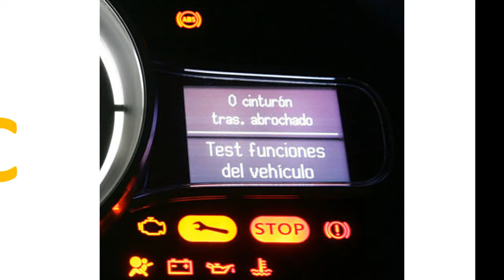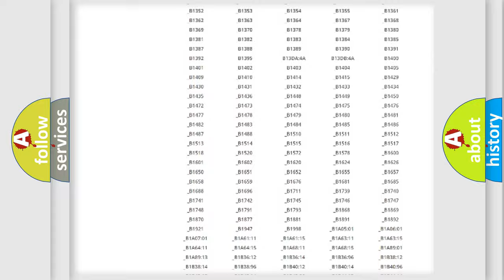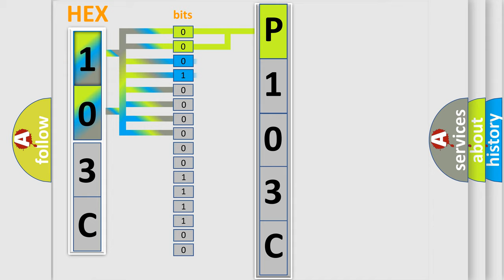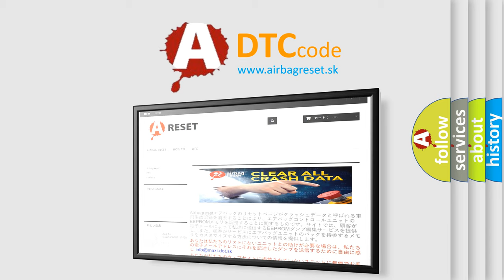DTC Jeep P103C Short Explanation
Contents:
0:21 Basic DTC analysis according to OBD2 protocol standard.
1:48 Insight into programming
2:58 A diagnostically understandable description of the Diagnostic Trouble Code
3:05 Basic error definition

Make:
Jeep
Code:
P103C
Definition:
Passenger Occupant Detecting System (PODS)ECU Defective
Description:
Enable Conditions Ignition "ON" Threshold Value Error code Diagnostic Time Qualification More than 2 sec De-Qualification More than 4 sec
Cause:
 Component- OC ECU fault. Faulty SRSCM.